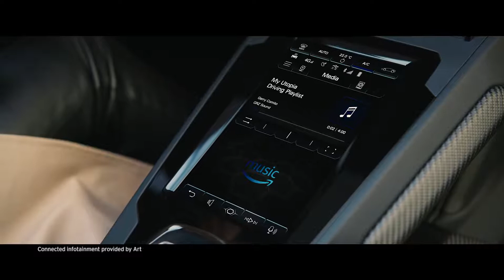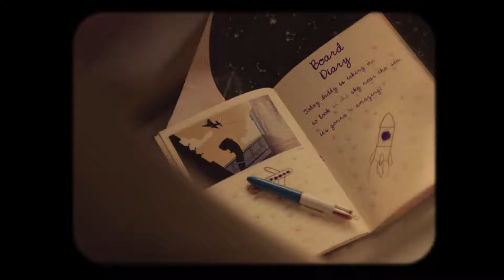Huracán EVO, the world’s first car with built in Alexa car control